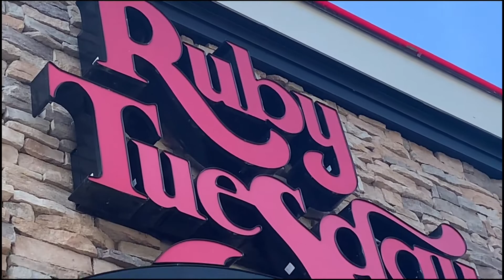butterfly | part III [9.11.20] Fire Dept[s].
Deanna Cremin Memorial Foundation | Remembering 9/11...